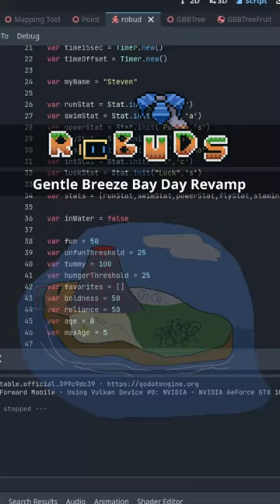Gentle Breeze Bay Day Revamped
Remember Gentle Breeze Bay? I Revamped the music again! This is a new version that's perhaps a little nicer to listen to and a little nicer to play the game to! Tell me what you think!